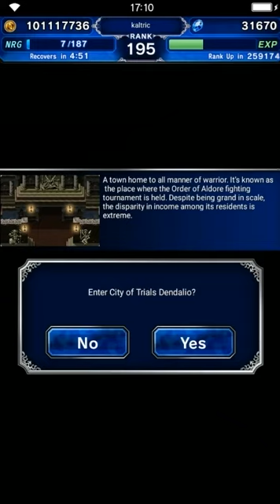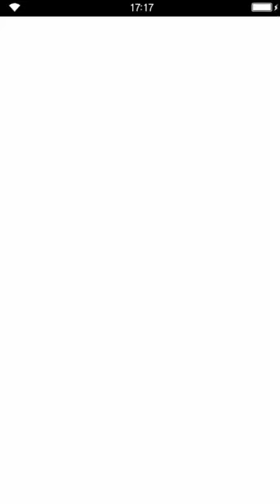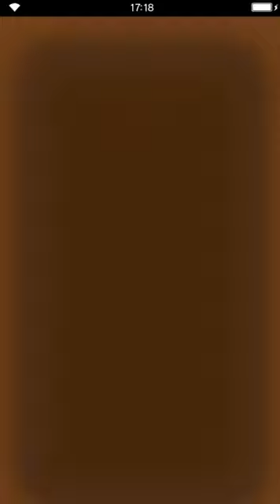Final Fantasy: Brave Exvius - Madame's Manor - Purple Circles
Purple Circle 1 - What's in the Box - Savage Ruins
Purple Circle 2 - Moment of Truth - Madame's past
Purple Circle 3 - Aldore Tower Exploration - & opening last door